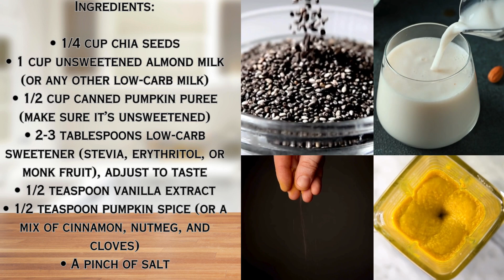Keto Recipe #323: Pumpkin Chia Seed Pudding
*If You Would Like The Full Recipes for any of Our Videos, Please comment which one you would like and we will quickly post it in the comment section* “Welcome to Keto Krave, your go-to destination for all things keto! 🥑🔥 Dive into a world of delicious possibilities with our expertly curated content on keto adaptation, weight loss, and fat burn. Discover mouthwatering keto desserts, easy-to-follow keto recipes, and satisfying low-carb snacks that make staying on track a breeze. Our channel is a treasure trove for beginners, offering insightful guides on the keto diet, ketosis, and personalized keto meal plans. Join us on a flavorful journey with keto cooking tutorials, science-backed insights, and a variety of keto-friendly foods. Transform your lifestyle with our commitment to making keto easy, enjoyable, and effective. 🌟🍽️

Try Our Keto Pumpkin Chia Seed Pudding Recipe !!

KetoKrave.net